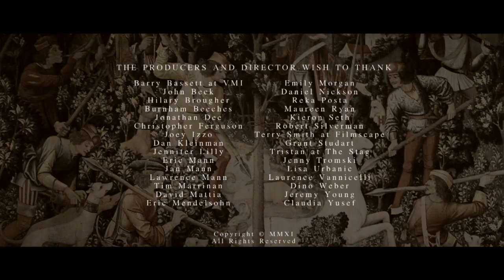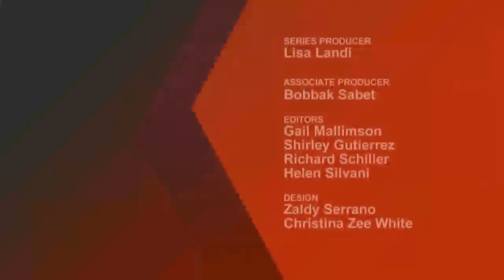Delicacy | Film School Shorts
In a fine dining room, a culinary connoisseur claims the last exciting meal he’s had was a delicate cut of African elephant spiced with saffron in Southern Uganda. What could possibly top that? His waiter suggests a revolutionary new item, one that must be eaten in haste once unlocked from its vacuum sealed container. Indeed, the initial bite elicits a most unusual response, one that borders somewhere between retching and orgasmic. “What the hell is it?” the foodie exclaims while licking his finger clean.
The waiter leans forward. Their eyes lock. A hunt begins.

A film by Jason Mann.

Principal cast: Malcolm Tomlinson, Richard Morse and Elizabeth Henstridge. Made at Columbia University School of the Arts.

ACTORS

Malcolm Tomlinson as Avery
Richard Morse as Jonathan
Elizabeth Henstridge as The Virgin
David Mattia as The Estate Owner

CREW

Directed by Jason Mann
Written by Frieda Luk & Jason Mann
Conceived by Frieda Luk
Produced by Jessica Caldwell
Co-Produced by Tina Shand
Director of Photography: Michel Dierickx
Casting Director: Annika Magnberg
Costume Design: Elka Georgiadou
Production Design: David Curtis-Ring & Elena Valden
Sound Design by Matt Broadfoot
Edited by Jason Mann
Focus Puller: Emil Davidov
2nd Camera Assistant: James Leckey
3rd Camera Assistant: Jonathan McLaughlin
Production Sound: Kyle Pickford
Gaffer & Key Grip: Nikos Papangelis
ADR Recordist: Grant Studart
Animal and Horn Design by David Curtis-Ring
Puppeteer: Jessica Caldwell
Prototype Horn Design & Sculptor: Ayo Moore
Hoof Print Design & Sculptor: Hannah Kligman
Make Up: Lisa Zipper (Forest Sequences)
Make Up: Kerrie-Anne Pickess (Dining Room & Estate)
Special Effects Make Up: Jane Maier
Production Assistants: Krisztina Donko & Lauren Freedman